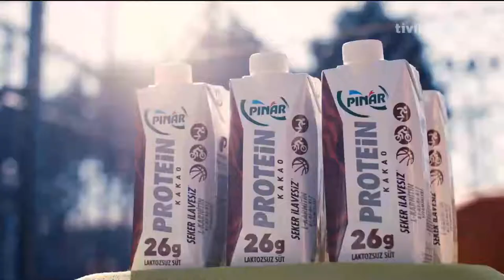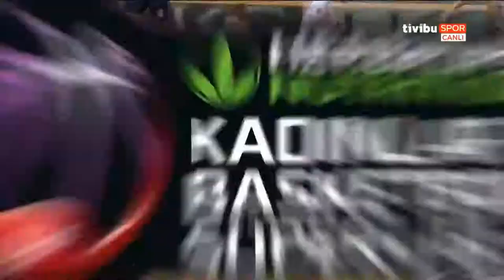Beşiktaş TRC İnşaat - Samsun Canik Belediye 4. Periyot